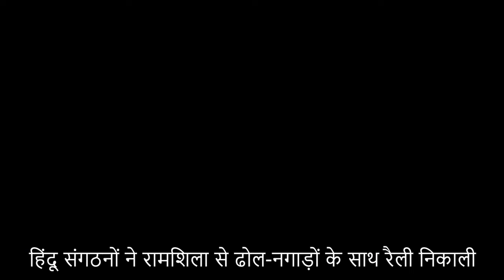हिमाचल मस्जिद विवाद : कुल्लू में पुलिस और लोगों में झड़प, 2 मिनट में हिमाचल की बड़ी खबरें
The Newz Radar: Your Source for Himachal Pradesh News - Help Needy, Nail Greedy

Welcome to The Newz Radar! Stay updated with the latest news, events, and stories from Himachal Pradesh. We bring you in-depth coverage, insightful analysis, and on-the-ground reporting to keep you informed about what’s happening in our beautiful state.